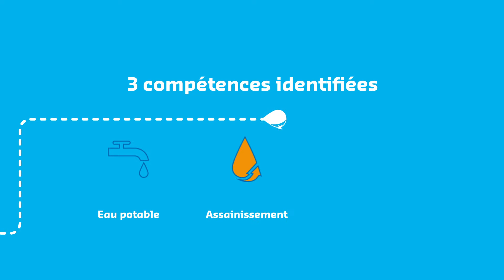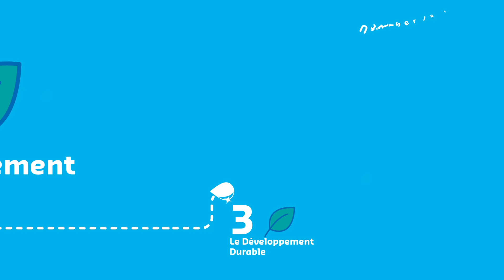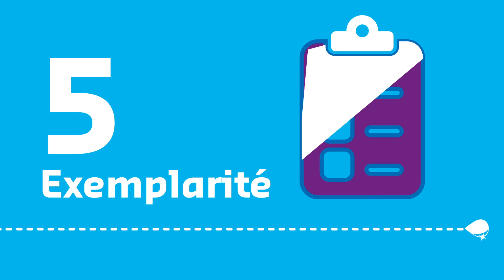Présentation de Roannaise de l'Eau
Nos compétences, nos actions, nos valeurs.